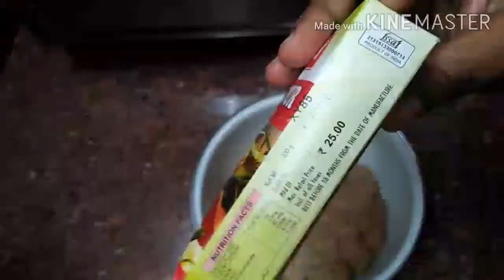Easy Chicken nuggets | KFC McDonald style chicken nuggets | How to make homemade nuggets Ep54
Ingredients (Included in the video)